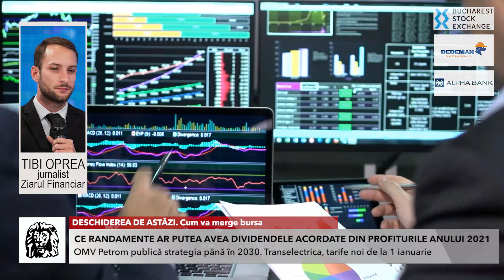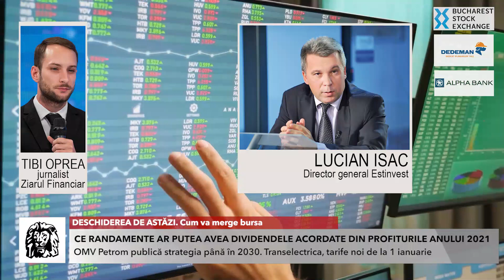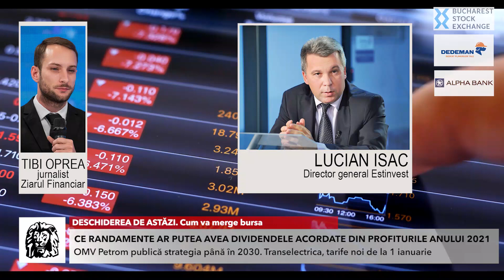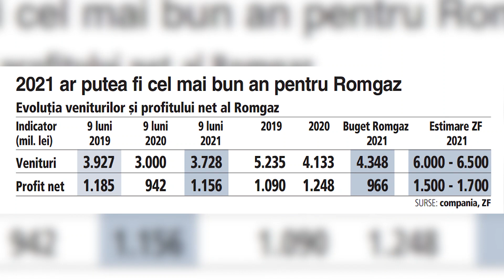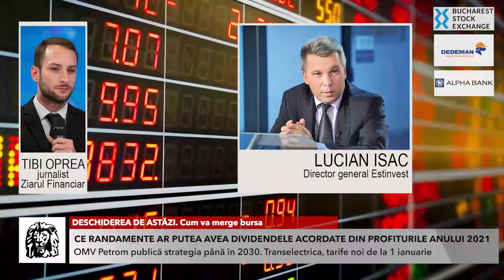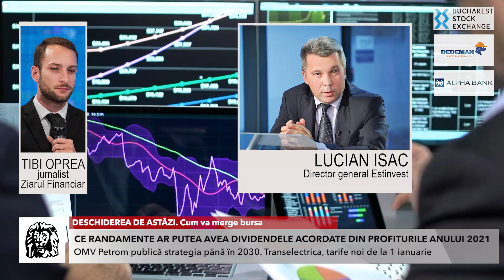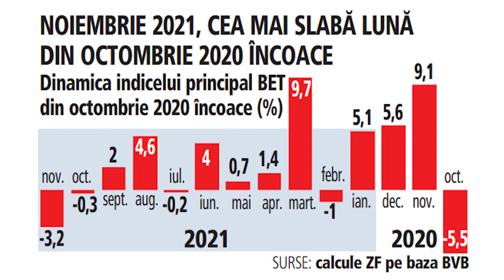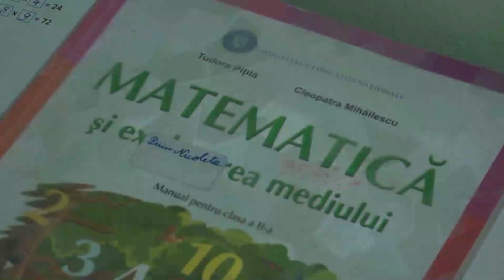DESCHIDEREA DE ASTĂZI. Cum va merge bursa.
Urmăriţi o discuţie cu Lucian Isac, director general al Estinvest